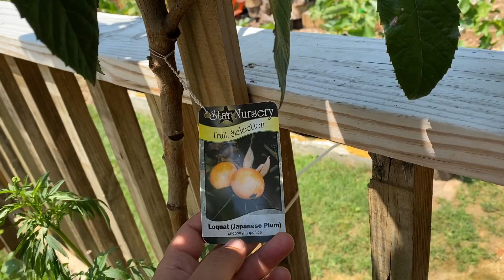fruit trees tour2 جولة حول اشجار الفواكه في حديقة عربية في امريكاجزء ثاني